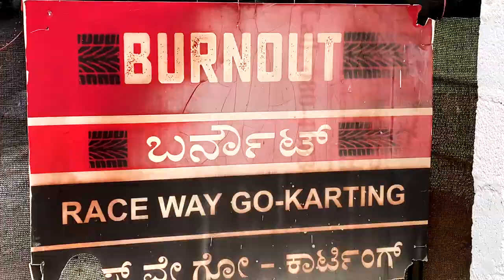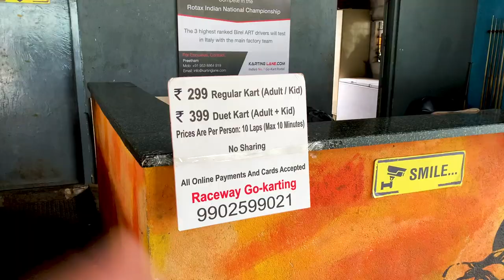BANGALORE CHEAPEST GO KARTING | IPHONE VLOG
Bengaluru is a high-tech city that is known for its nightlife and parks. But there are some other places in Bengaluru that take you close to adventure.  So, I visited this Go Karting. I hope you will like this video and don't miss the end.
My Gear :
Primary Camera
Secondary Camera
Camera Memory Card
Phone I Use For Vlogging

𝗘𝘅𝘁𝗿𝗮 : netchills,netchills vlogs,go karting,go karting in bangalore,bangalore go karting,go karting race in india,speed go karting,superfast go karting,red riders go karting bangalore,grips go karting bangalore,bangalore,go kart racing india,go karting india,go karting in bengaluru,high speed go kart racing,burnout go karting,burnout bangalore,bangalore vlog 2022,vlog 2022,go karting race,go kart,drag race,gokartingbangalore,bangalore,vlog,bengaluru vlog